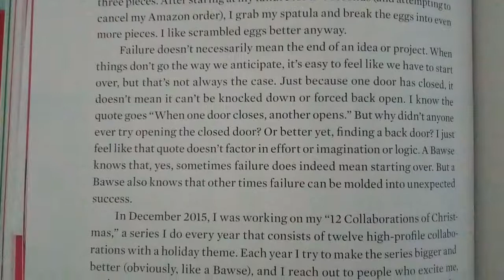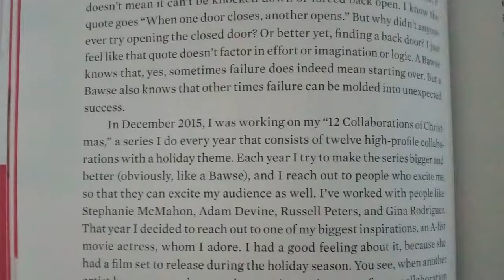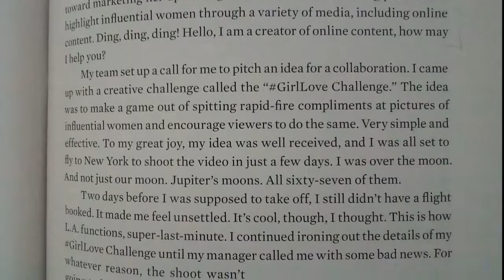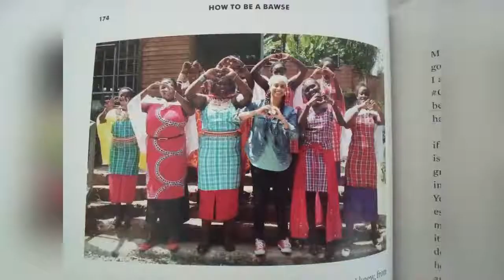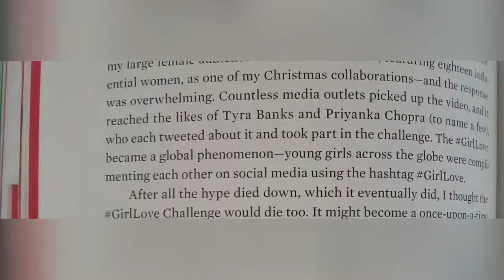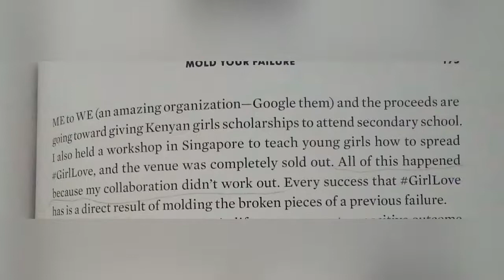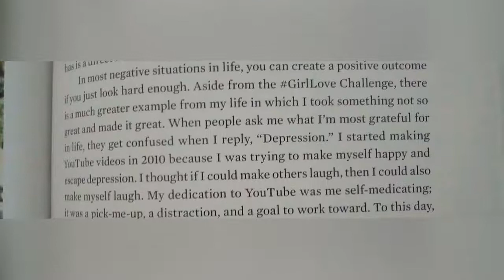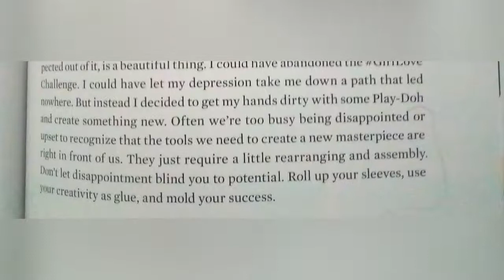HTBAB CH 28 Mold Your Failures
HTBAB CH 28  Mold Your Failures reading
Listen to Be A Bawse Podcast from Bawse Book Club Thursdays

Engage on Our page FB: Bawse Book Club